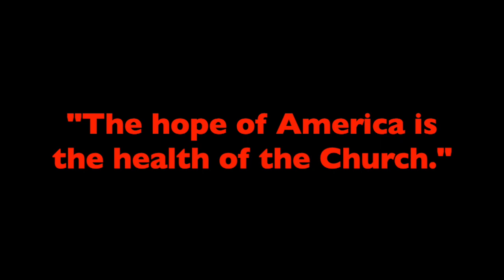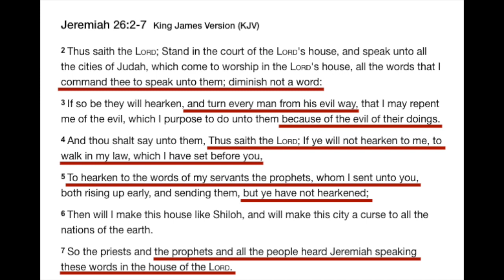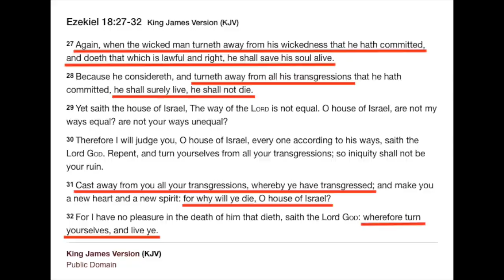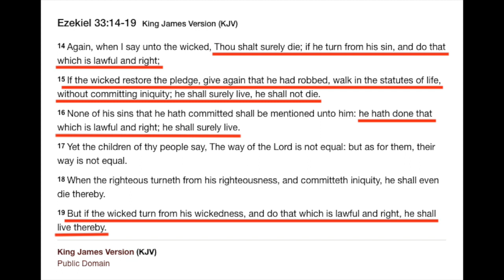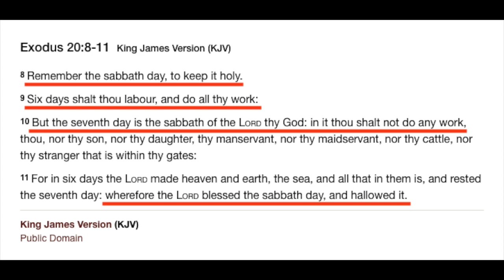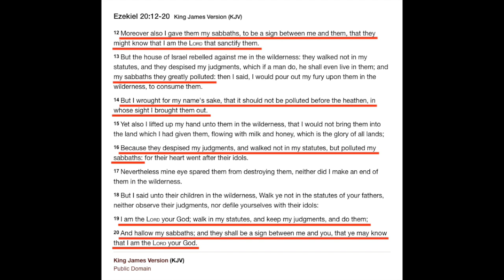CAOW No. 9 | Dr. MICHAEL L. BROWN – A Healthy Church: The Hope of America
Christian apologist, Award-winning author and host of radio show "The Line of Fire," Dr. Michael L. Brown gives us a dose of his anecdotal thoughts regarding what the Christian evangelical church needs in order to surmount the challenges it faces today. But it is the church beyond repair? If the hope of the nation is a healthy vibrant church but the church is gravely ill, then what indeed is the fate of our nation. Surely, there must be ANOTHER HOPE.
Follow along as we recap the words of the AskDrBrown theologian to see if his message resonates in the evangelical Christian Church we see today.